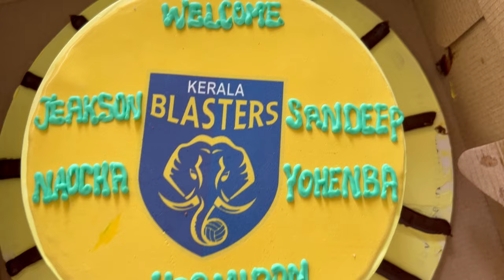Inviting ISL players || of Kerala Blasters FC || for dinner 🍽️🫶🫶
ISL players
Kerala Blasters
Football club
Indian super league
Kerala kochi
India 🇮🇳